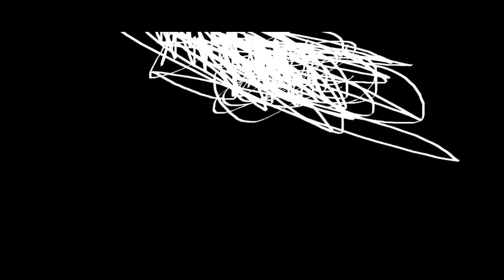THE EPICNESS OF Funny Angry Destroy Tops + Funny Tops + Funny Angry Tops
[Funny Tops + (Funny Angry Tops [Swap]] + Funny Angry Destroy Tops
(Swap))

(free again...)